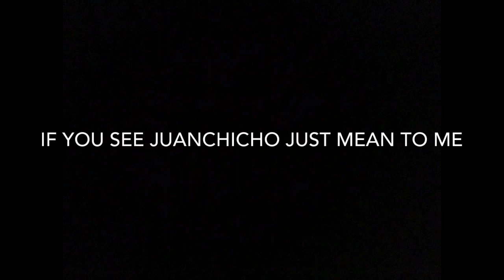Juanchicho PLS STOP!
JUANCHICHO JUST BULLYING!